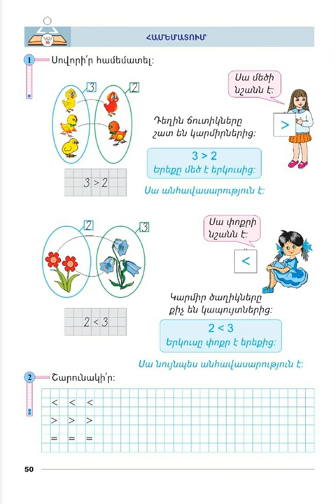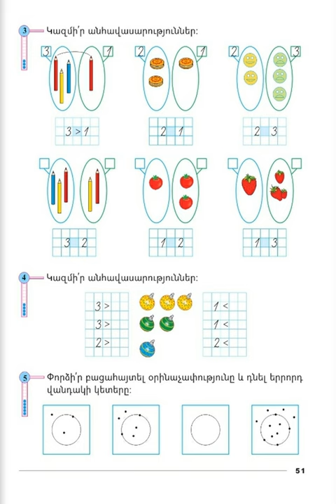Tnayin ashxatanq, Matematika 1, Das 21